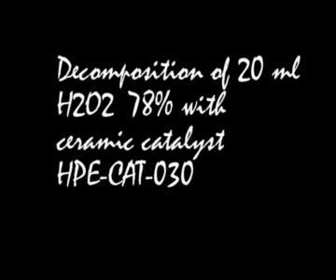Catalyst HPE-CAT-030.wmv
Decomposition of H2O2 78% no stabilized on ceramic catalyst HPE-CAT030.
Decomposition time for 20 ml is less than 6 second.
That is 3 times faster than silver !
swissrocketman